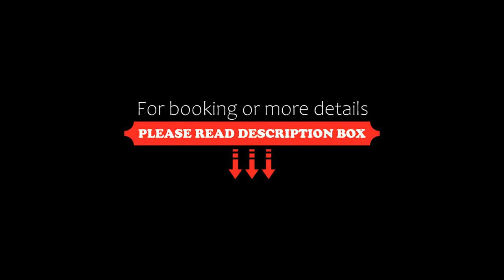CAVO SUITES, Kalamaki, Greece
About Property:
CAVO SUITES features a seasonal outdoor swimming pool, garden, a terrace and restaurant in Kalamaki. This 4-star hotel offers room service and a 24-hour front desk. Guests can make use of a bar.
Each room is equipped with air conditioning and a flat-screen TV, and certain rooms at the hotel have a balcony.
A buffet breakfast is available daily at CAVO SUITES.
Popular points of interest near the accommodation include Kalamaki Beach, Crystal Beach and Vrontonero Beac...
Property Type: Hotel
Address: Kalamaki Main Road 0, Kalamaki, 29100, Greece
Searching For
1. CAVO SUITES - Kalamaki - Greece
2. CAVO SUITES - Kalamaki - Greece Address
3. CAVO SUITES - Kalamaki - Greece Rooms
4. CAVO SUITES - Kalamaki - Greece Amenities
5. CAVO SUITES - Kalamaki - Greece Offers and Deals
Audio Credit:
Track Title: Subway Dreams
Artist: Dan Henig